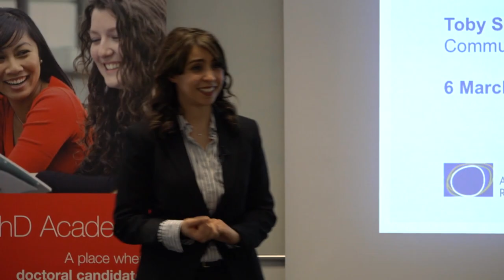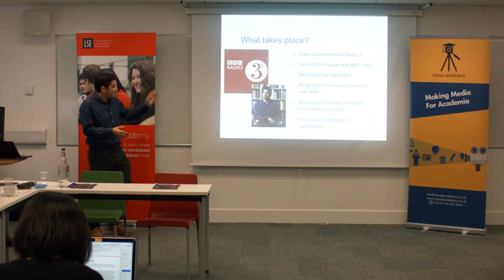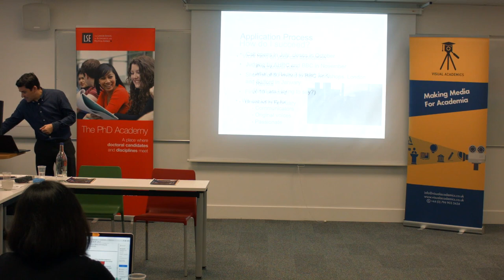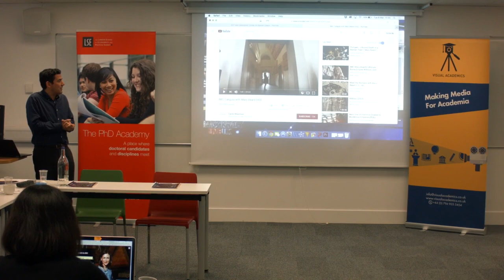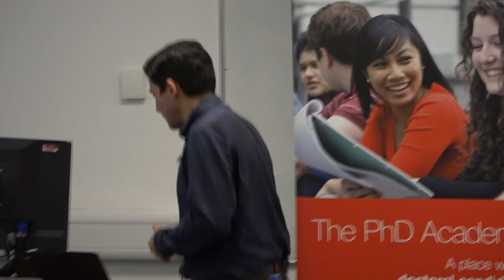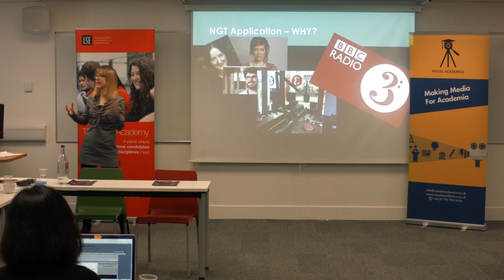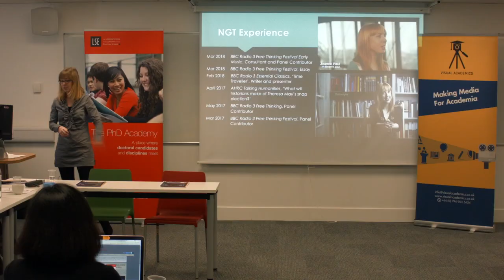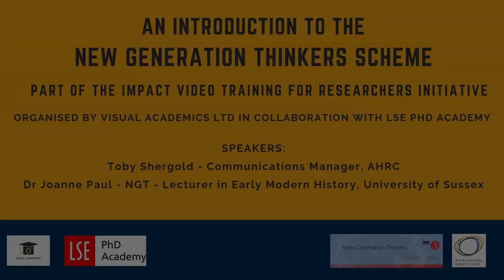Introduction to the New Generation Thinkers Scheme - AHRC & BBC Radio3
This video is the recording of a session on the AHRC’s NGT Scheme. This session was held in March 2018 as part of the Impact Video Training for Researchers Initiative organised by Visual Academics Ltd in collaboration with LSE PhD Academy.

Speakers in order of appearance:

Dr Shirin Shafaie – Founder and Director – Visual Academics Ltd
Mr Toby Shergold – Communications Manager – AHRC
Dr Joanne Paul – New Generation Thinker and Lecturer in Lecturer in Early Modern History at University of Sussex

To learn more about training opportunities offered by Visual Academics Ltd visit our